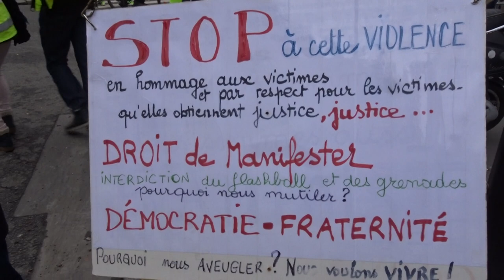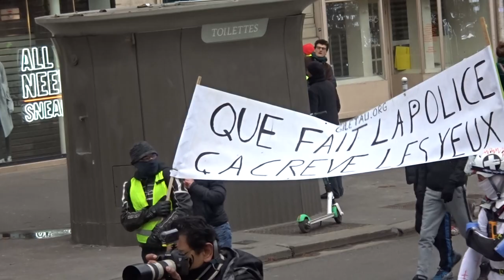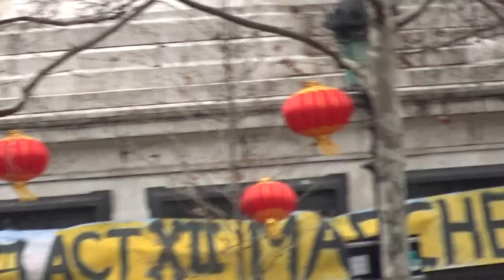Manifestation Gilets Jaunes Paris Bastille 2 février 2019 Acte12 #59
@GiletsJaunesGo Manifestation Gilets Jaunes Paris Bastille 2 février 2019 Acte12 ActeXII 2fevrier - video samedi 13h41 Paris Bastille Republique GiletsJaunes Tous Gilets Jaunes @OfficielGilet @17Novembre2018 @GiletsJaunesGo @GiletsJaunesFr_ 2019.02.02 Macron démission Les citoyens constituants RIC Référendum d'Initiative Citoyenne - video mariepanic mariepanic2 @mariegendron @anne_hoa